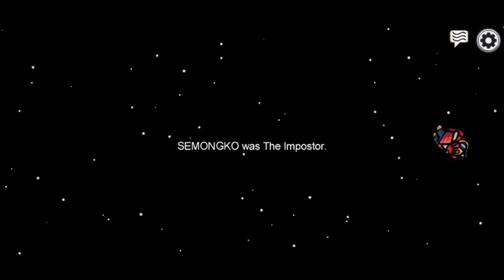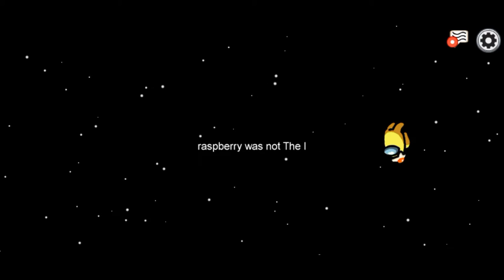AMONG US PART 1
Video Lama yang Tak terentod eh...maksudnya teruplod